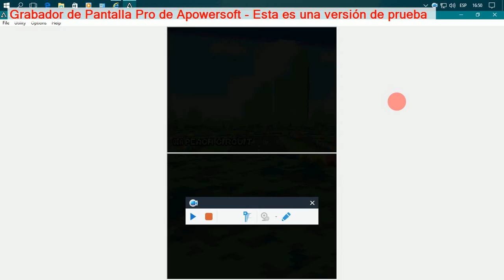mario kart ds: copa caparazon GBA circuito peach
esta es la 3 carrera de copa caparazón: (GBA) circuito peach en mario kart ds